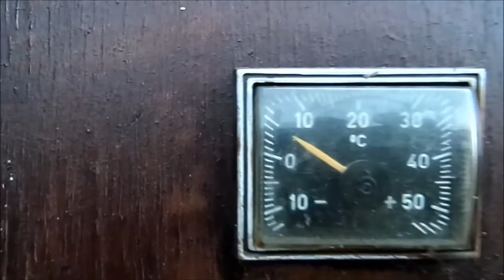Louny 2015. 06. 21.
Feleresztés: 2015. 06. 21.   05 óra 45 perc